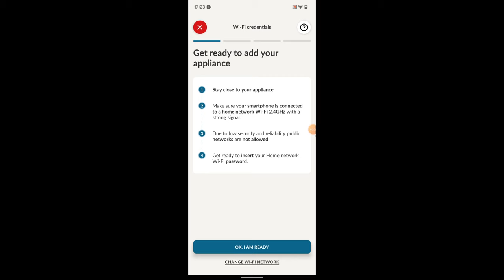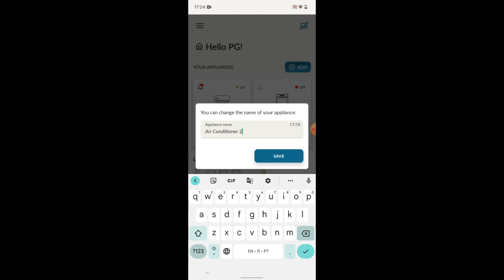How do you connect a Haier air conditioner to your Wi-Fi network and the hOn app? 🤷 Here's how...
Haier’s new Wi-Fi “hOn” app, enables you to take control of all the Haier group appliances in your Smart Home from a single app on
your smartphone or tablet.